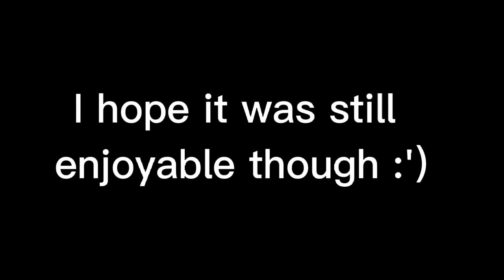[] BakuDeku meet a homophobe[] Very shitty and rushed ;-;[]Halloween special